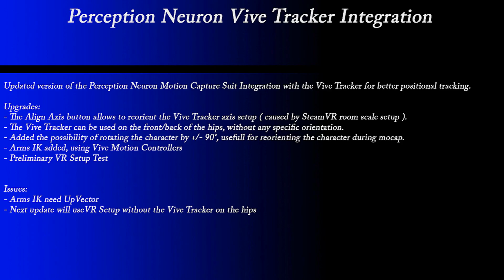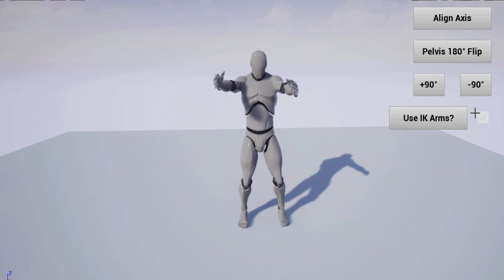Perception Neuron Vive Tracker Integration - Update1: IK Arms + VR ( with downloadable demo )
In this video I'm showing some updates for the Perception Neuron Vive Tracker integration, since I reworked most of the technical setup.

I was able to translate the Perception Neuron Suit movement 1:1 using FK ( rather then using IK as shown previously ), and I also added the possibility to rotate the character by +/-90°.

Also now there is the possibility to use the Vive Controllers for controlling the arms using IK, and last a preview of the VR view while using the Perception Neuron Suit.

I uploaded a small demo for users to test, requirements are:
- Perception Neuron Suit ( V1 or V2 )
- Vive / Vive Pro ( with controllers )*
- One Vive Tracker

*Note: As of now the setup won't work in VR due to some technical issues related to the orientation and player height, so you can test the demo with the suit and the Vive Tracker.
Next demo will feature VR while wearing the suit ( as shown in the video ).